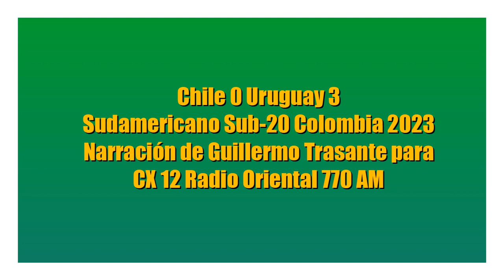Chile 0 Uruguay 3 - Sudamericano Sub-20 2023 (por Guillermo Trasante)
Los goles del partido, por Guillermo Trasante y Carlos Bardakian para CX 12 Radio Oriental 770 AM.